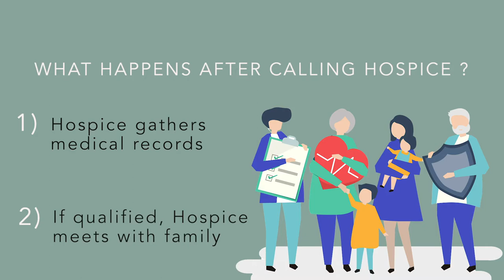What is Hospice?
Katherine Werner Brooks, Executive Director of nonprofit North Hawaii Hospice, explains how hospice care works on the latest Just Ask John episode. She also answers: How do you qualify for Hospice? How much does Hospice cost?

See the full blog post ... where we answer your follow-up questions after the episode.

ABOUT JUST ASK JOHN
Just Ask John is a video series and blog by Hawaii estate planning attorney John Roth that answers frequently asked questions about estate planning and related topics.